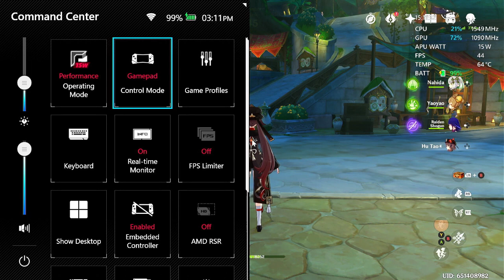Im not dead Genshin Impact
Hey Guys I'm not dead. But I'm might do Channel Update Maybe?
But I'll let u know soon...

Note u might have to lower the volume

OPS Encoding Overload?